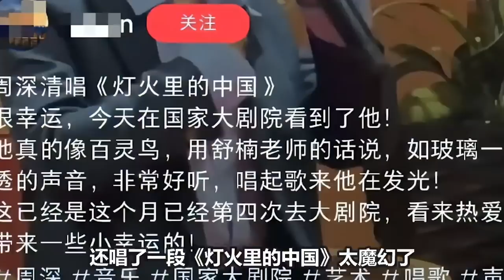【周深】周深和生米/蓝海上央视新闻啦！劳模一口气十日九天赶场活动！周深 ，美依礼芽合作预告片，6月26日18:30梦幻联动！